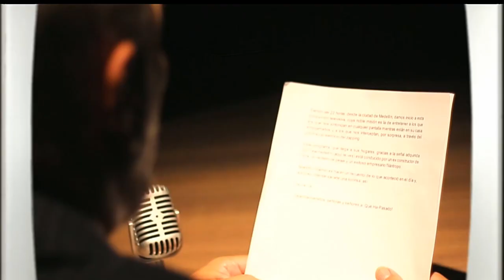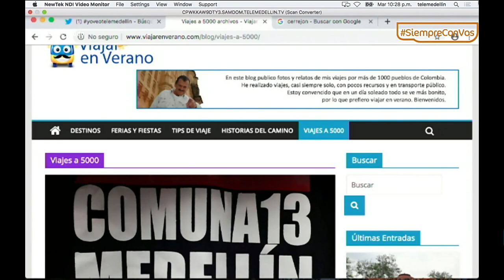Germán Vallejo, viajar en verano [¿Qué Ha Pasado?] Telemedellín